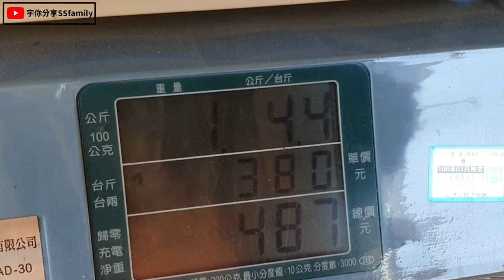【景點】名品牛奶草莓園 台灣苗栗大湖 小朋友也學會挑選出又大又紅的草莓哦 真的太有趣了 秤重計價 冬季草莓季 採果 | 宇你分享 SS family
苗栗"大湖"這個區域，是全台灣草莓產量最多的地區，每到冬季，大家就會想到這個親自採草莓，這是個很有趣的活動，而且草莓的品種也不太一樣，可以試吃，喜歡再拿著籃子到田裡，最後秤重計價哦!

Miaoli's "Dahu" region is the region with the most strawberry production in Taiwan. Every winter, everyone will like to pick strawberries in person. This is a very interesting activity, and the varieties of strawberries are not the same. You can try them. If you feel delicious, take the basket to the field, and finally weigh it!

苗栗の「大湖」地域は、台湾でいちごの生産量が最も多い地域で、毎年冬になると誰もがいちごを摘みたがります。これは非常に興味深い活動であり、いちごの種類は同じではありません。おいしいと感じたら、バスケットをフィールドに持って行き、最後に計量してください！

Miaoli의 "Dahu"지역은 대만에서 딸기 생산량이 가장 많은 지역으로 매년 겨울마다 모든 사람들이 직접 딸기를 선택하고 싶어합니다. 맛 있다면 바구니를 밭으로 가져 가서 마지막으로 무게를!니다!

合作推廣請私訊粉絲專頁，謝謝!